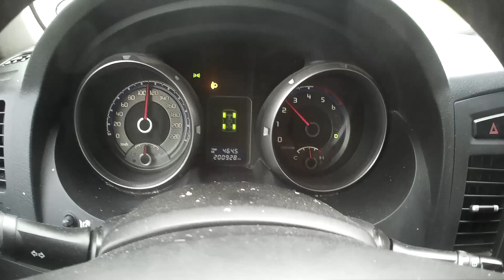Один день на озере Велье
Разведка с джерком. Один день в октябре на озере Велье. Валдайский национальный парк.